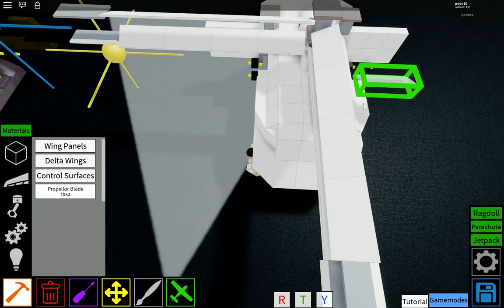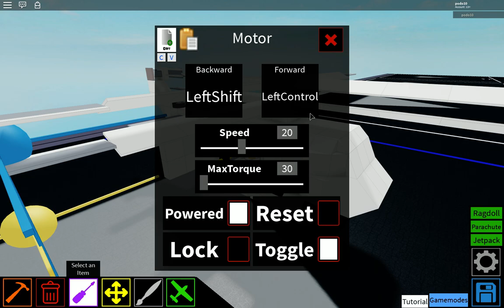plane crazy huey gunship tutorial